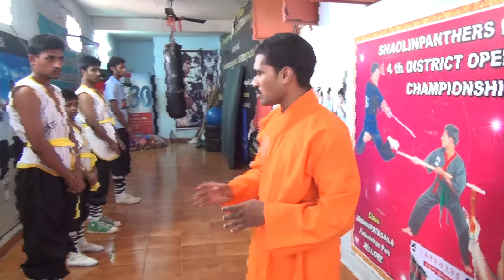Martial arts Training Warrior Monk Shifu Prabhakar Reddy India Kung-fu Guan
Shaolin Kung-fu Training Camp in Teach Shifu Prabhakar Reddy in India
Wushu Warrior Training CampShaolin Monk Training

He Teach Now Special Training India.
and More.
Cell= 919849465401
The martial arts are codified system and traditions of combat practices.They are practice for variety of reasons,including self-defense,competition,physical and fitness,as well as mental,physical,and spitual development. kungfu is the most powerful,There is testing and students learn stretching,stances,kicks,jumps,movements,and empty hand,Traditional weapons forms. Learn Authentic Shaolin Kung Fu, Shaolin Forms, Shaolin Traditional Weapons